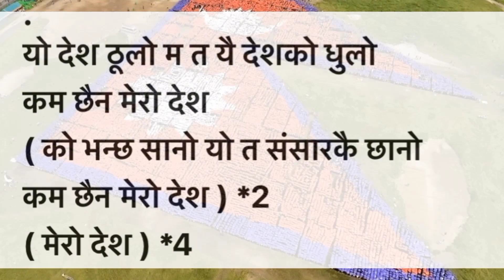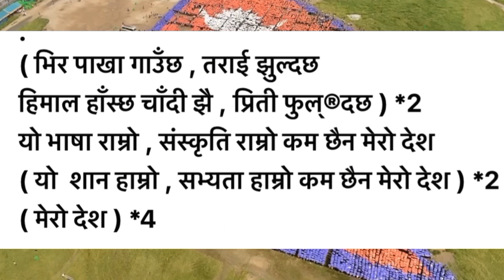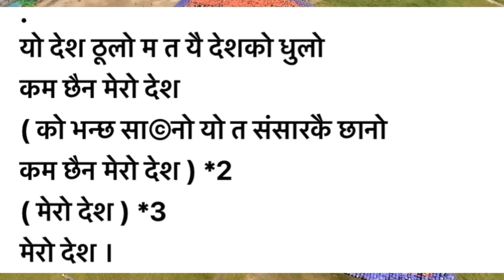Mero desh mero desh karaoke with lyrics narendra yasi karaoke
Yo desh thulo ma ta yo desh ko dhulo karaoke
Desh bhakti karaoke
Narendra pyasi karaoke